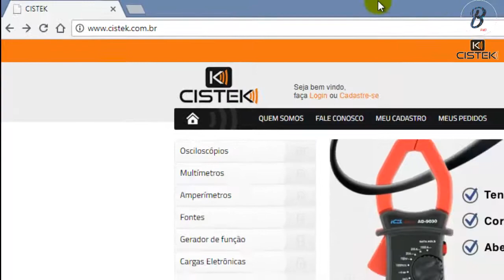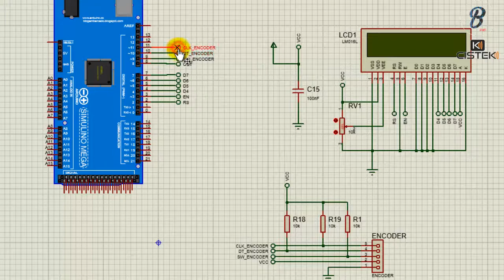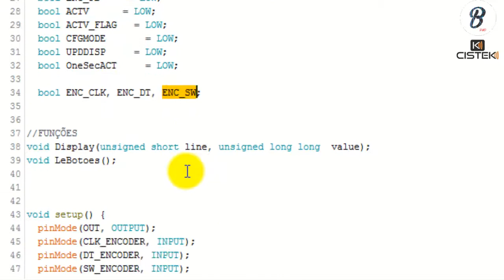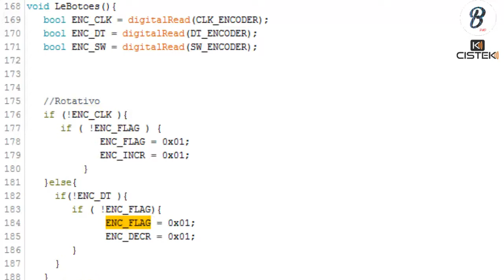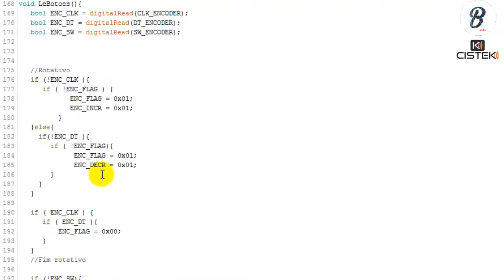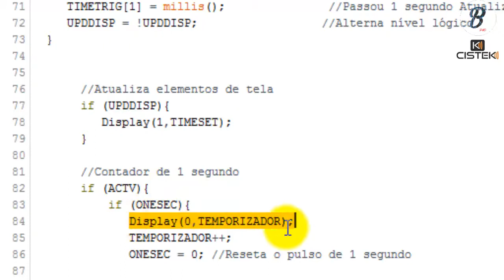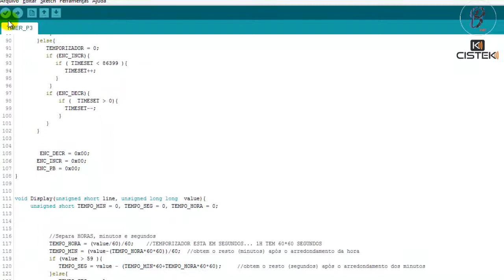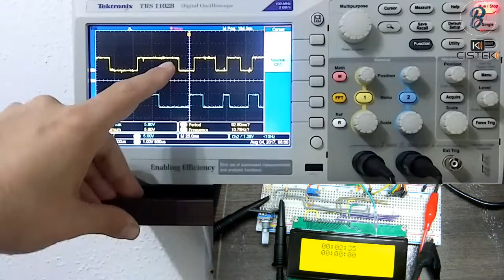S09E08 - Projetos em Arduino - Temporizador Parte3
Neste vídeo, damos continuidade ao projeto do Temporizador, desta vez, apresentando a implementação da interface de usuário com um Encoder Rotativo.